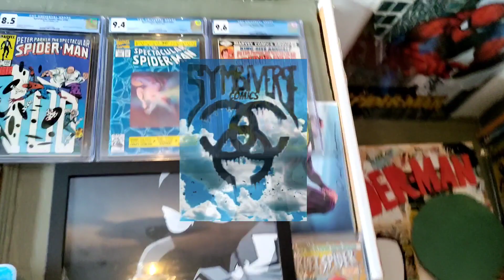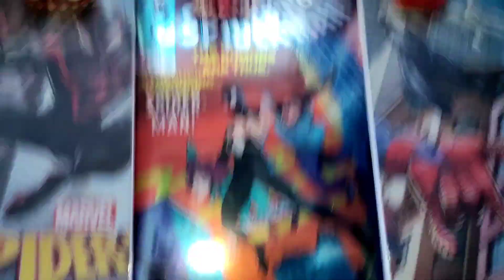We're here with part 6 Amazing spiderman foil cover the 1st appearance of the back coustume